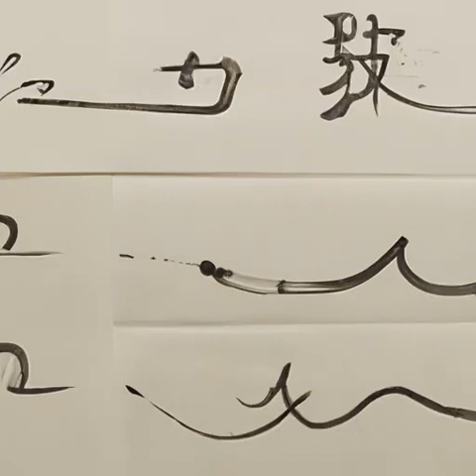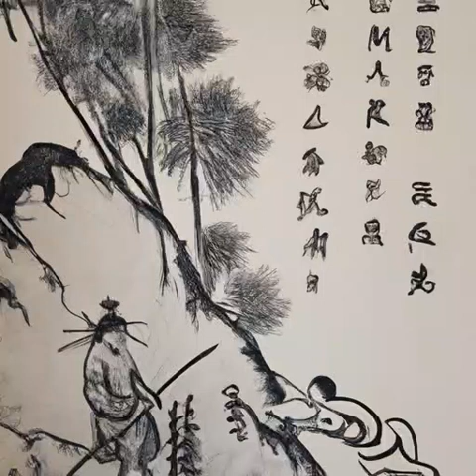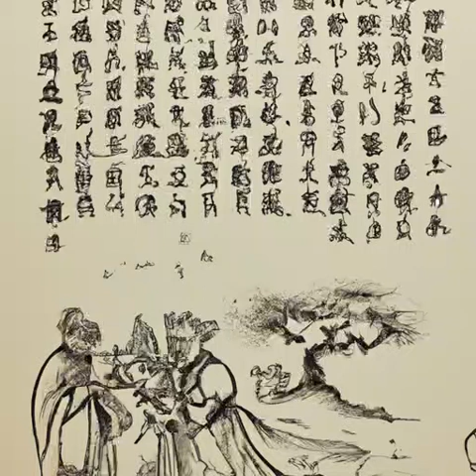第五章 勿念勿等（第4卷 共逐鹿《雪中悍刀行》）